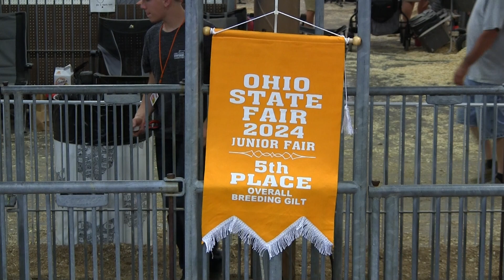Finals Junior Purebred Gilt Drive FULL 8